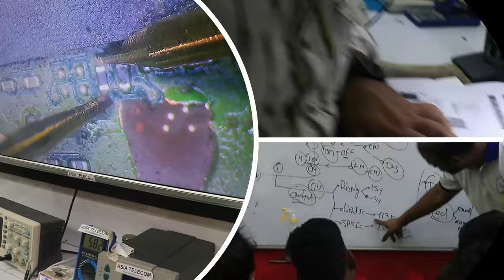Ringer IC Bypass Circuit in Mobile💯💯 ( Borneo से बहुत कुछ नया - बहुत कुछ ऊपर ) 🤑